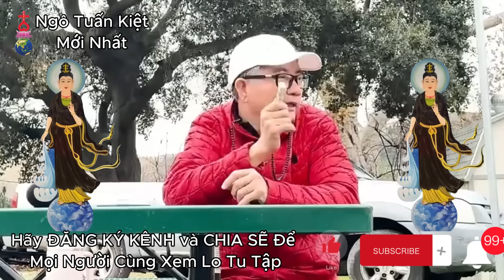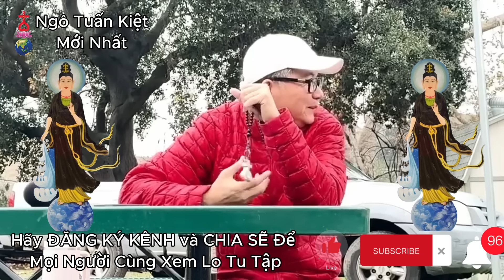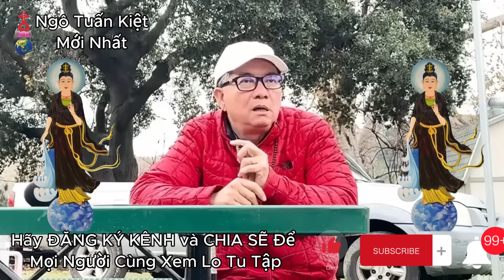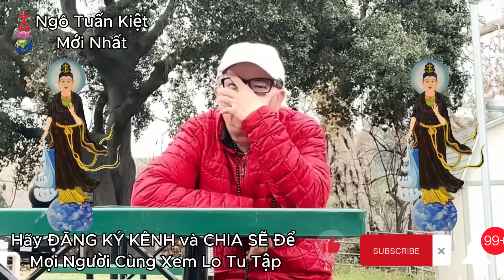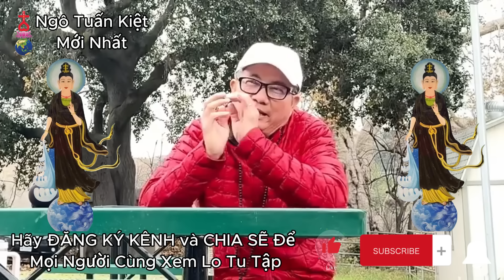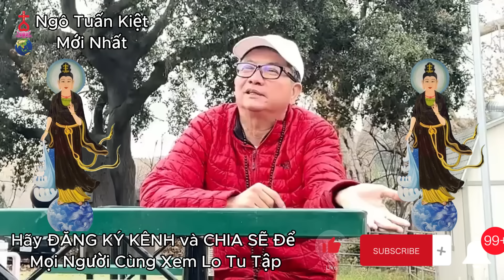CẤP BÁCH : Nước Việt Phải Chuẩn Bị 2 Điều Này? Ngô Tuấn Kiệt Mới Nhất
NGô Tuấn Kiệt Moi nhat| CẤP BÁCH : Nước Việt Phải Chuẩn Bị 2 Điều Này?
👉 Kênh Ngô Tuấn Kiệt chia sẽ đều muốn mọi người làm lành lánh dữ tinh tấn tu tập để cùng phát triển.
👉 Không bắt buộc nghe - tin hay không tin.
👉 Chỉ dành cho những ai đủ phước - duyên.

🙏🙏🙏Kênh Ngô Tuấn Kiệt Mới Nhất xin nguyện🙏🙏🙏
🙏Mọi người TU TÂM- Sám Hối Ăn Chay Niệm Phật - Làm Lành

"Cảm ơn các bạn đã ủng hộ và đón xem video trên kênh Ngô Tuấn Kiệt Mới Nhất.

► Mọi vấn đề vi phạm chính sách, nguyên tắc cộng đồng, luật bản quyền, xin hoan hỷ liên hệ trực tiếp qua email, chúng tôi sẽ giải quyết nhanh chóng trên tinh thần lắng nghe và hợp tác